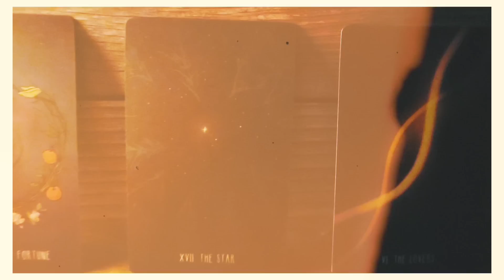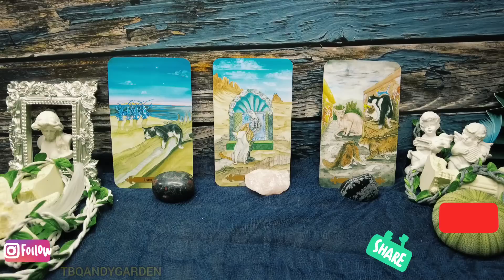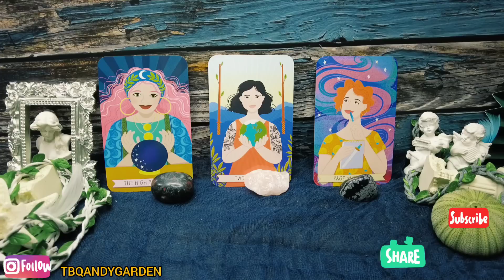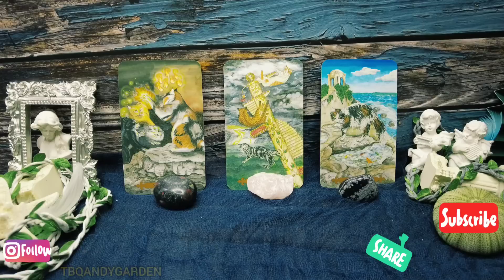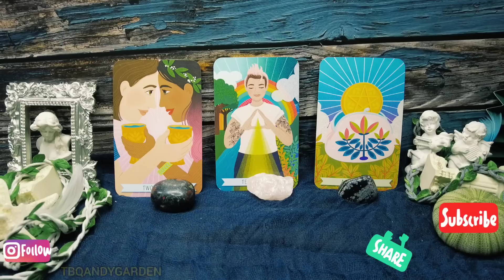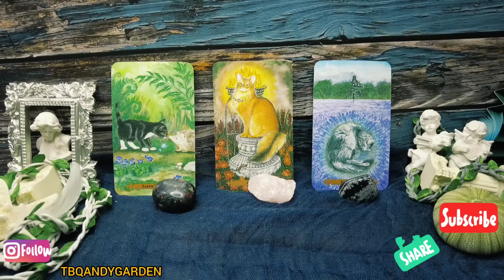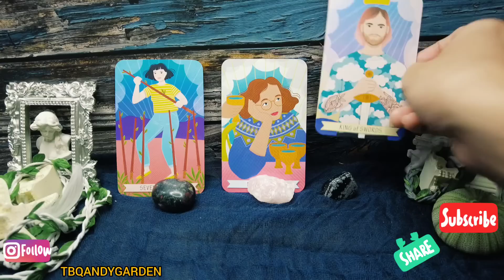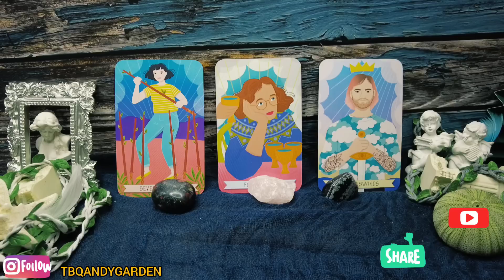Cơ hội và may mắn tháng 12 2022 - Chọn 1 tụ bài từ Tarot bánh quy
Tarot bánh quy không đề cập đến khái niệm về vũ trụ, chữa lành hay tâm linh. Đá ở đây chỉ để trang trí. Quyết định chọn tụ có thể bị ảnh hưởng do sở thích & quan điểm cá nhân của bạn.

0:00 - Intro và giới thiệu chủ đề
01:19 - Tụ 1
11:21 - Tụ 2
21:19 - Tụ 3
Lưu ý: Tất cả bình luận liên quan đến vũ trụ & tâm linh đều sẽ bị ban ở kênh này!

Cảm ơn các bạn nhiều nhé! 🐶